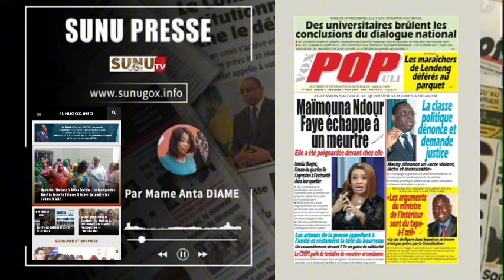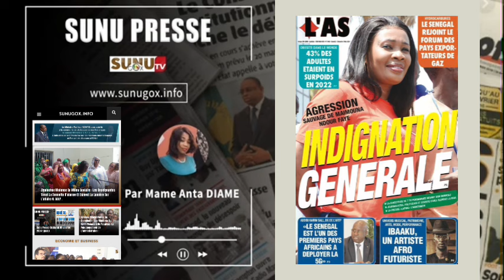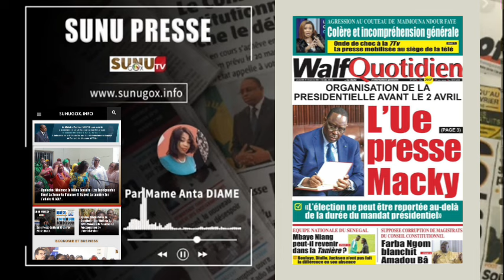SUNU PRESSE _du_samedi_ 2_ mars_2024 (offert par ASERGMV)